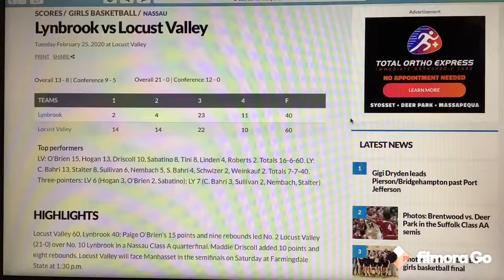2020-02-25 LVHS v Lynbrook - Nassau A Quarterfinal